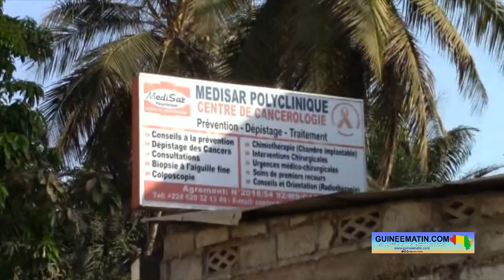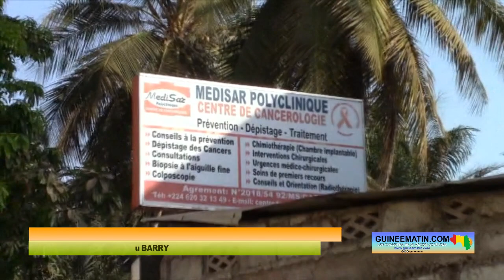Cancer du foie en Guinée: 80 à 85% des patients qu'on reçoit ici décèdent (Dr Bobo Souaré, CHU Donka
Le cancer du foie est une affection maligne qui se développe à partir des tissus du foie. Cette pathologie est souvent évitable, dans le sens où elle se développe habituellement sur le foie déjà fragilisé par une exposition à des facteurs de risques connus. L’alcool et les hépatites virales constituent ces facteurs qui favorisent le développement du cancer du foie. Le meilleur moyen de s’en préserver demeure d’éviter autant que possible ses facteurs de risque majeurs. Pour parler de cette maladie, un reporter de Guineematin.com a donné la parole hier, jeudi 09 mars 2023, à Dr Mamadou Bobo Souaré, médecin cancérologue, en service à la cancérologie de l'hôpital Donka.

D’entrée, le médecin a défini ce qu’on entend par cancer du foie et les signes annonciateurs. « Le cancer du foie, c'est le développement anormal de certaines cellules du foie qui se transforment en cellules cancéreuses et qui chronicisent le foie. C'est ce qu'on appelle le cancer du foie. Il faut savoir qu'il n'y a pas de signes spécifiques par rapport à cette maladie. Ce qui fait qu'elle évolue longtemps à bas bruit, mais il y a des signes qui peuvent interpeller la personne. Par exemple, il peut y avoir un amaigrissement important, des nausées, des vomissements parfois, une fatigue intense et parfois on peut avoir des douleurs également au niveau du côté droit du ventre. On peut aussi sentir une masse au niveau du même côté ; ça, ce sont des signes prémonitoires. Maintenant, quand la maladie est avancée, il y a des signes qui peuvent apparaître comme le ballonnement du ventre, les yeux qui deviennent jaunes, les paumes qui deviennent jaunes également, les urines et d'autres signes qui peuvent accompagner ça »

« Le cycle du cancer du foie est très compliqué dans notre contexte, parce que le plus souvent, ce sont des maladies qui viennent souvent à une phase très avancée. Ce qui ne permet pas de faire l'élément clé qui est la "biopsie’’. Il s'agit de faire des prélèvements au niveau du foie à travers une aiguille fine qu'on envoie au niveau du foie, une aiguille écho-guidée qui permet de repérer où il y a la maladie, prélever les cellules dedans et les analyser. Ce qui confirmera le diagnostic. Il y a d'autres examens d'imagerie également qui accompagnent l'échographie et le bilan sanguin. En ce qui concerne le traitement de la maladie, il est difficile dans notre contexte, comme je l'ai dit tantôt, les maladies du cancer du foie viennent à des stades très avancés, le traitement devient assez compliqué à ce stade, surtout s'il s'agit d'un cancer primitif ou secondaire du foie, mais le traitement dépend de ces deux aspects. Si c'est un cancer primitif du foie qui a commencé au niveau du foie, le traitement, si la maladie est localisée au niveau d'un seul lot, on peut faire la chirurgie, on opère et on enlève la partie malade du foie. Si c'est localisé et que le volume n'est pas important ou alors si le volume est important, on enlève une grande partie du foie, puis on fait une greffe du foie. Ce qui n'est pas possible chez nous actuellement. Donc, le traitement du foie dans notre contexte, on est très limité »

Les jeunes sont généralement les plus touchés par le cancer du foie, selon notre interlocuteur. Mais qu'est-ce qui explique cet état de fait ? Dr Mamadou Bobo Souaré assure que la consommation excessive de l'alcool par les jeunes est la raison fondamentale de cette catégorisation. « Généralement, c'est le jeune âge. Dans notre service, nous recevons plus de jeunes hommes et de jeunes femmes qui sont atteints de cette maladie liée au cancer du foie. Il faut comprendre aussi que ça s'explique aussi par le fait que ce sont ces personnes qui sont plus confrontées aux facteurs de risque de cette maladie, à savoir notamment la consommation excessive d'alcool qui entraîne ou qui favorise la cirrhose du foie et également le virus des hépatites B et hépatites C qui sont à l'origine de ce cancer »

« Ce n'est pas une maladie héréditaire, mais certains facteurs de risque sont contagieux, comme les hépatites. La mortalité du cancer du foie est très élevée chez nous, parce que, comme je l'ai dit tantôt, les moyens de traitement et le transfert sont limités. Puisque le malade est venu au stade tardif, donc, ce qui complique un peu les choses. Pratiquement, tous les patients qu'on reçoit, 80 à 85 % décèdent »

« On peut bien prévenir le cancer du foie en limitant la consommation d'alcool. Si on ne peut pas arrêter définitivement, on peut limiter. On peut aussi se faire vacciner contre l'hépatite B et se protéger de l'hépatite C en adoptant certaines mesures. On peut également pratiquer des activités physiques régulièrement, consommer des fruits et des légumes, boire suffisamment d'eau, cela protège contre le cancer du foie. C'est aussi d'encourager la population à se faire dépister de l'hépatite B et surtout de limiter la consommation d'alcool et prendre le vaccin contre l'hépatite B »